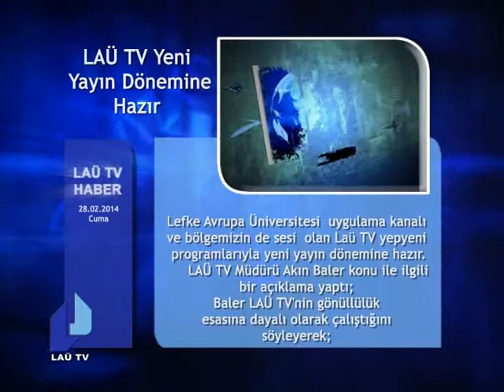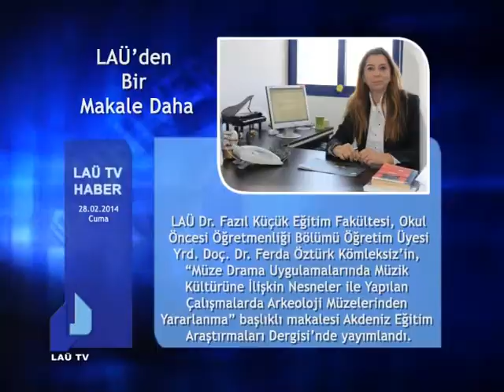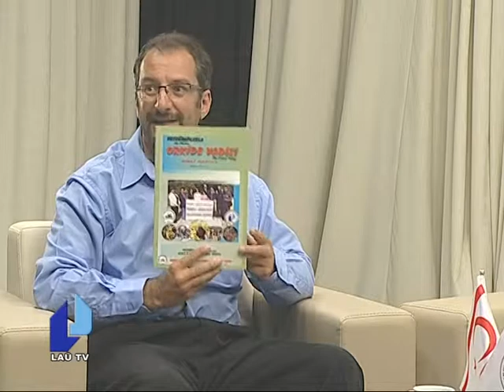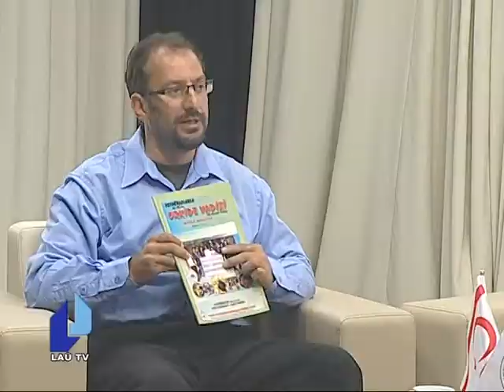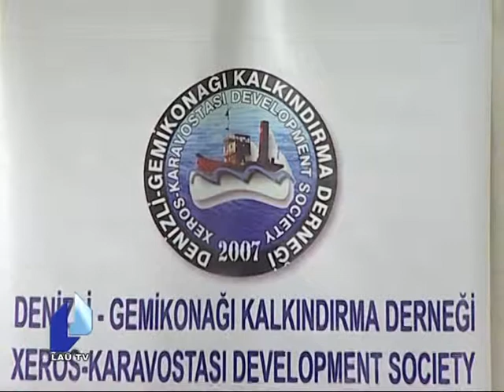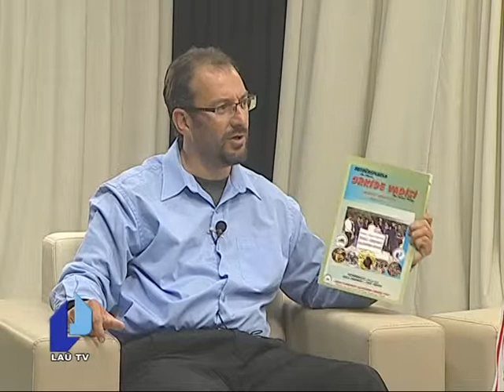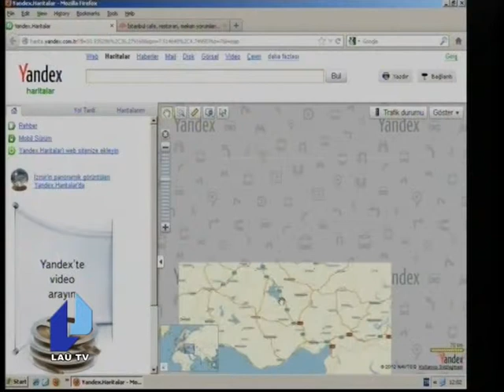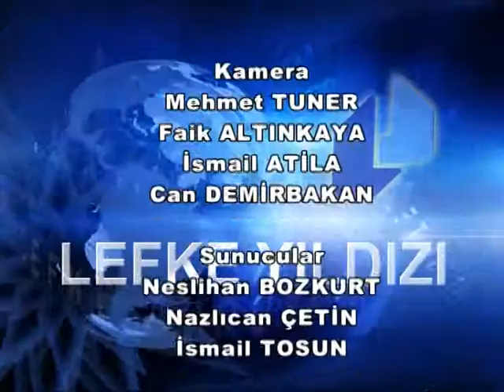LEFKE YILDIZI 28 ŞUBAT 2014